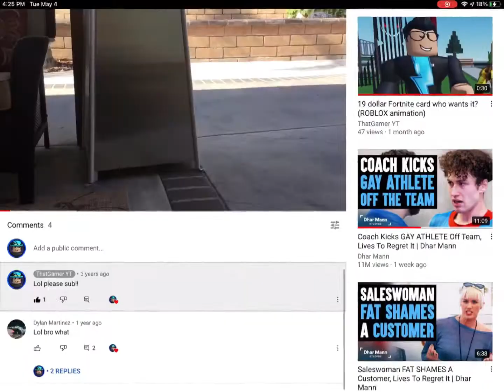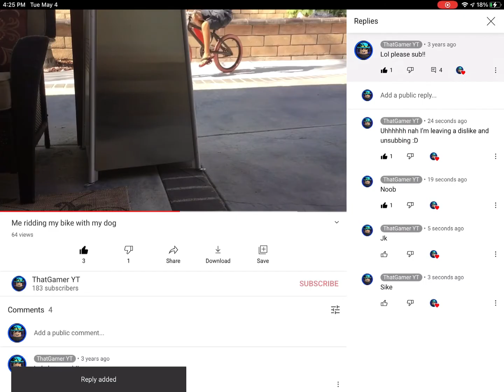Replying to my comment 4 years ago